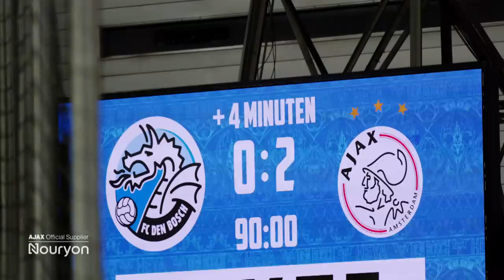On the hunt for silverware 🥇| TRAINING DAY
De bekerfinale in De Kuip staat voor de deur, Ajax is er klaar voor. De ploeg van John Heitinga zette zaterdag de laatste puntjes op de i richting de eindstrijd in De Kuip. Ajax-host Aviv Levy was van de partij en maakte een mooi verslag van de afsluitende training in aanloop naar het duel met de Eindhovenaren.